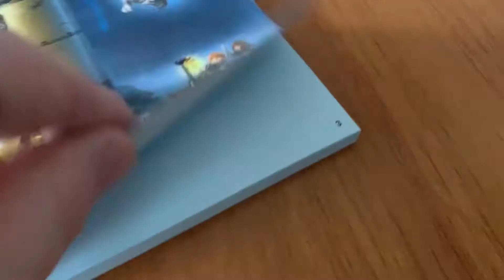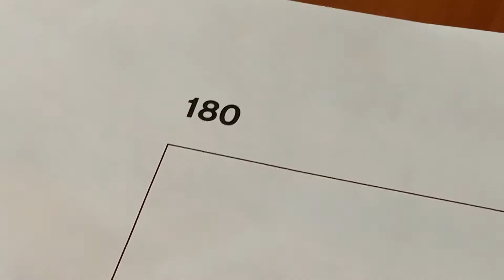Lego Hogwarts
Christmas present I’ve only just got round to building so thought I’d have some fun with it!
Learned how to play Hedwig’s theme on GarageBand